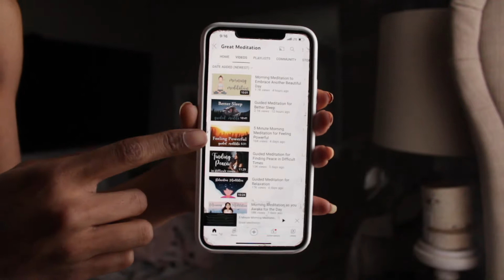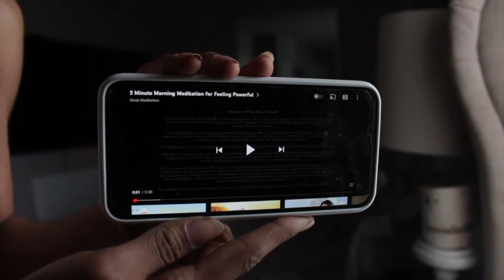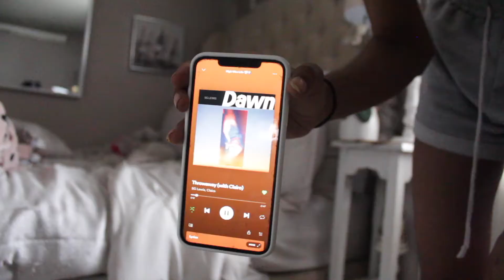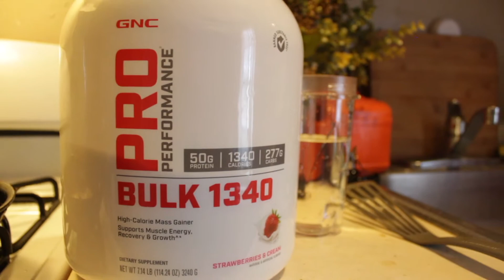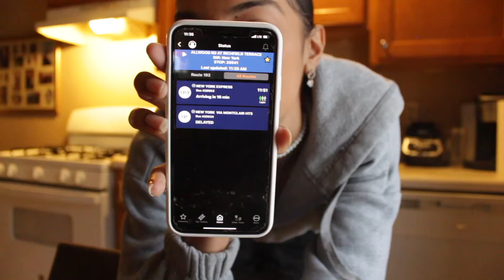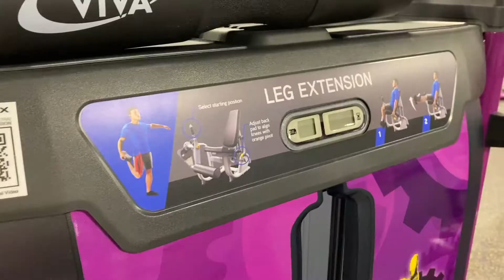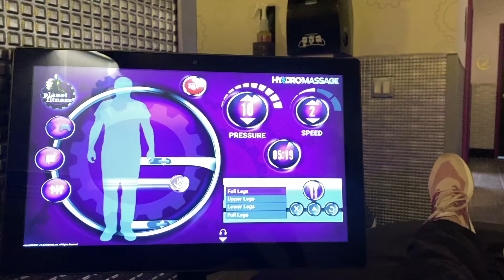My Updated Morning Routine 2022 ⎮ Healthy & Productive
Hello my bubbly butterflies! Since this new year has started my schedule has been all over the place and I apologize for that! I am still figuring out a schedule that works for me and for you guys so I can stay consistent as possible. Please bare with me when it comes to the inconsistency. I will still be posting every week but currently picking a day every week to post.

On the the hand, In this video I am showing you guys my updated morning routine since my last one. I am trying to wake up a little bit earlier like I did in the summer but its been hard since my new job and my modeling career. In this video I just show what time I a wake up on a regular morning and what a typical morning routine in my day to day life looks like. I love you all!!

FAQ:
Age: 22
Ethnicity: Dominican
Camera: Canon Eos rebel t4i